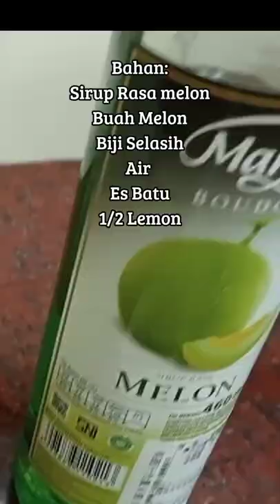Gak Nyampe 5 Menit Bisa Bikin Minuman Super Segar Ini || Es Serut Melon Biji Selasih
Hai semua. 🙏😊
Ketemu lagi di Channel YouTube @Noer Diary
Di video kali ini Saya mau membagikan Resep Gak Nyampe 5 Menit Bisa Bikin Minuman Super Segar Ini || Es Serut Melon Biji Selasih

Bahan:
Sirup Rasa melon
Buah Melon
Biji Selasih
Air
Es Batu
1/2 Lemon

Untuk cara membuatnya silahkan tonton video di atas.

Dan dukung selalu Channel saya @Noer Diary agar kedepannya bisa lebih berkembang dengan cara menekan LIKE, SHARE dan SUBSCRIBE Jangan Lupa Tekan Tombol Lonceng Agar Kalian bisa mendapatkan Notifikasi Update  Video Terbaru Saya.